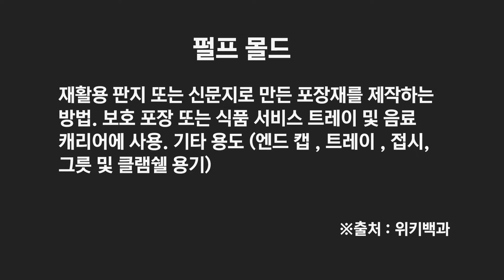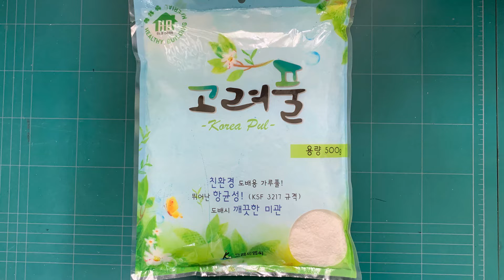캠핑연료(펠릿연료:PelletFuel)와 보관박스-2부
처음부터 캠핑용 연료를 만들려 한 것은 아닙니다.
제 의도는 이번 영상에서 언급하여 드린 보관박스를 제작하려는 의도에서 시작하였으며
보관박스를 제작하기 전에 우선적으로 캠핑 연료를 시범적으로 제작해 보았습니다.

테스트 결과는 맘에 들지만 앞으로 만들어 보고자 하는 여러 박스를 생각할 땐 부족한 부분이 많은 것 같습니다. 종이의 양이 적으면서 강도를 높여야 하는데 그러자면 플라스틱 재질이 아닌 금속 재질이여야 할 것 같습니다.

여러 문제점에 대해서는 앞으로 고민하여 보아야 할 것 같습니다.ㅋ

여러분 즐거운 하루 되세요.
감사합니다.

■ Shooting
Gopro Hero-10